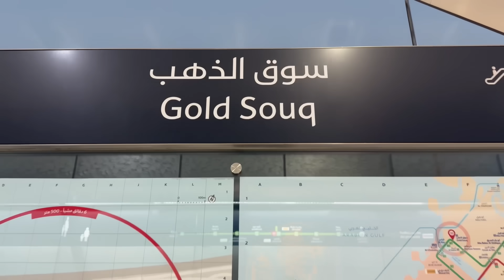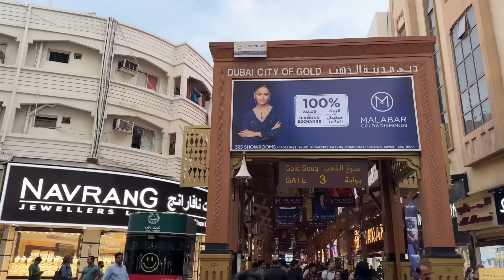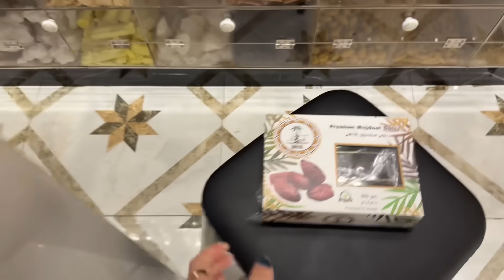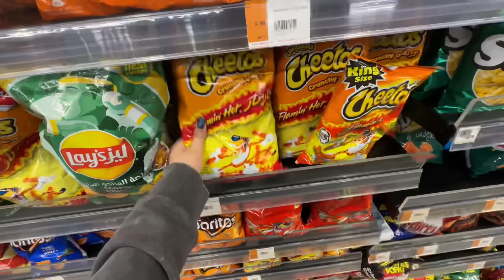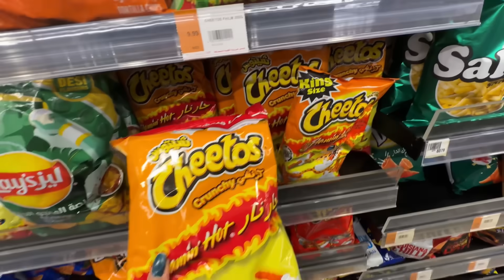My Last Day Shopping for everyone 🇦🇪 & Bye Bye 👋🏻 Dubai | Shilpa Chaudhary